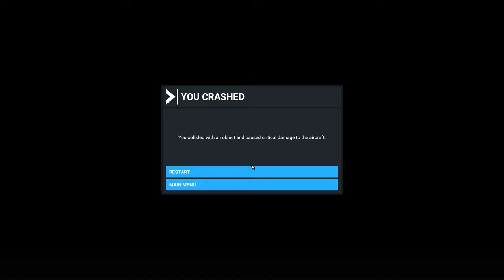Microsoft Flight Simulator 2020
Fligh to EILAT